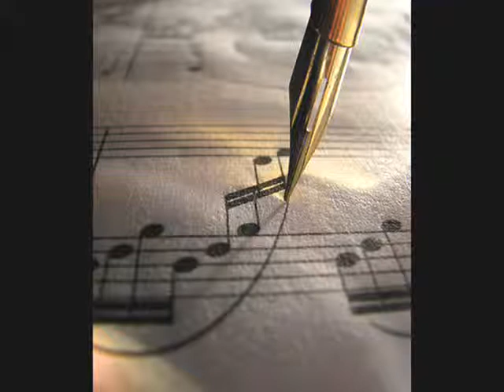The way of Life by Eterna.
NEW: The way of life by Eterna.
Just close your eyes and listen to where the music takes you.. :)